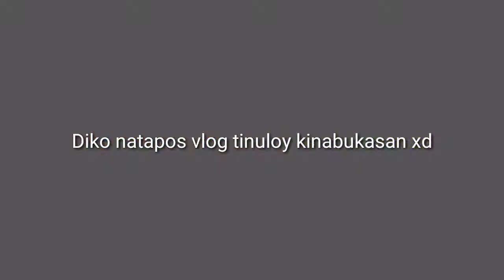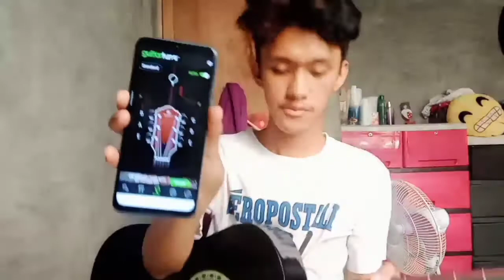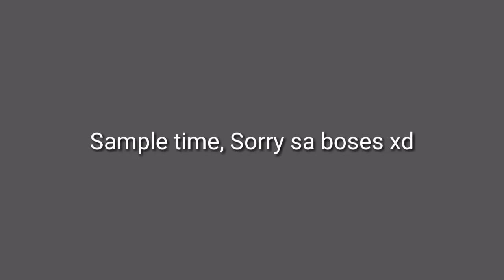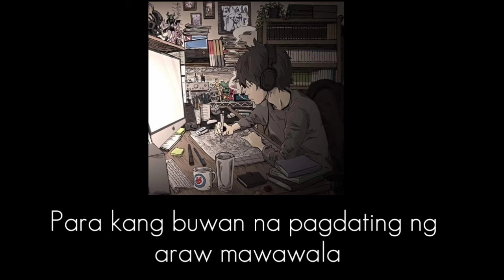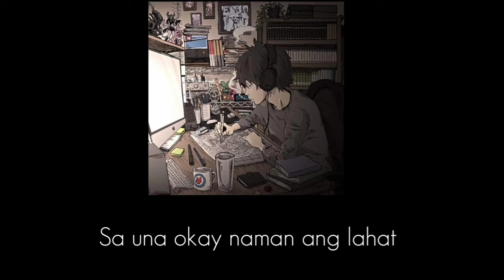Best colored acoustic guitar string (Lazada)/How to install / Standard tuner app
Colored String kayo jann hahhha.